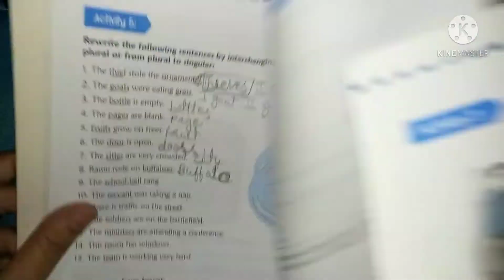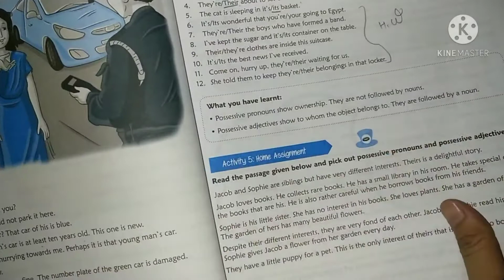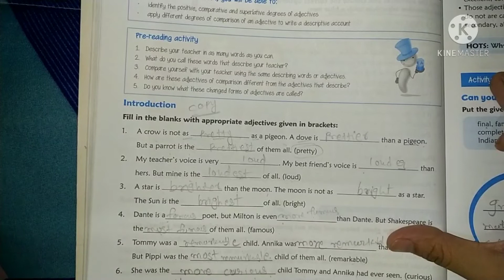Std 5 || English Grammar || Revision || Part 1 || English Medium